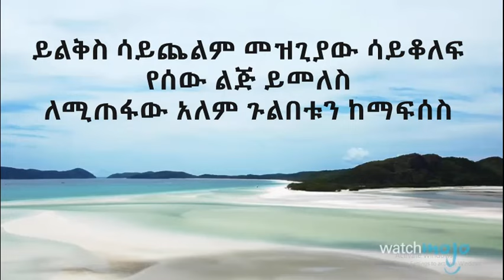Dereje Kebede Mogn new Altemarem Alugn Lyrics